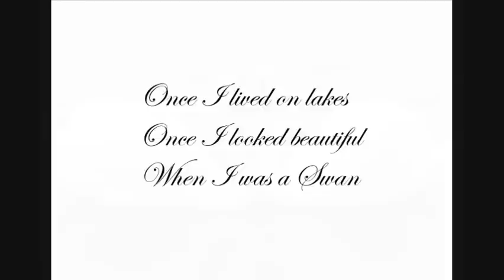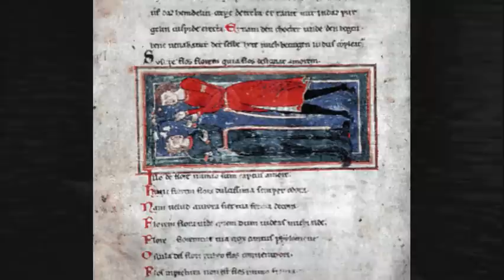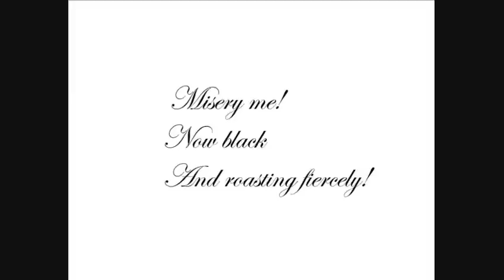David Montefiore tenore 'Carmina Burana' Carl Orff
David Montefiore, tenor, sings 'Cignus ustus cantat'
The Roasted Swan
Olim lacus colueram,
Once I lived on Lakes, Once I looked beautiful,when I was a swan.
dum cignus ego fueram.
   (Male chorus)
Miser, miser!                             Misery me!
modo niger                                Now black
et ustus fortiter!                        and roasting fiercely!
   (Tenor)
Girat, regirat garcifer;              The servant is turning me on
                                                     the spit;
me rogus urit fortiter;                 I am burning fiercely on the pyre:
propinat me nunc dapifer,         the steward now serves me up.
   (Male Chorus)
   (Tenor)
Nunc in scutella iaceo,           Now I lie on a plate,
et volitare nequeo                    and cannot fly anymore,
dentes frendentes video:        I see bared teeth:
   (Male Chorus)